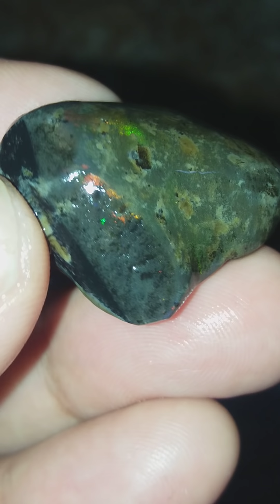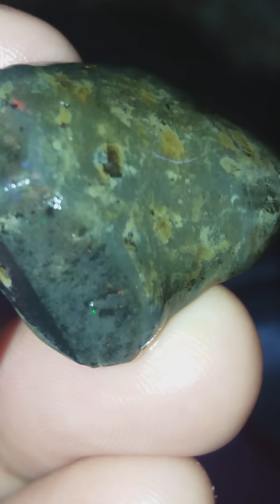9-10-2018 SUPERR AJIBB JARONG BOULDER CIKUDA